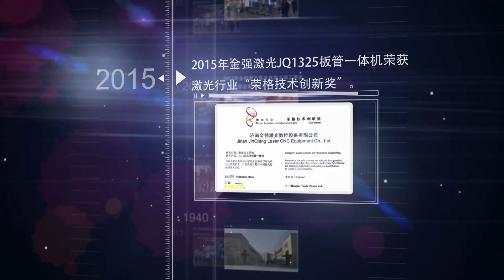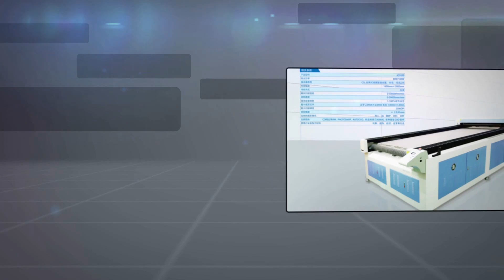JQ LASER Десять лет ДЕНЬ РОЖДЕНИЯ-2